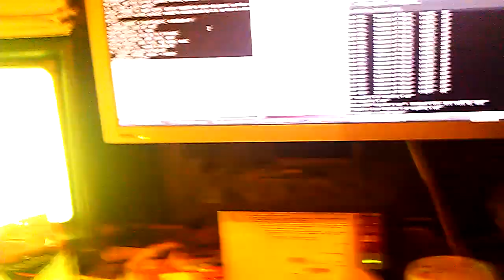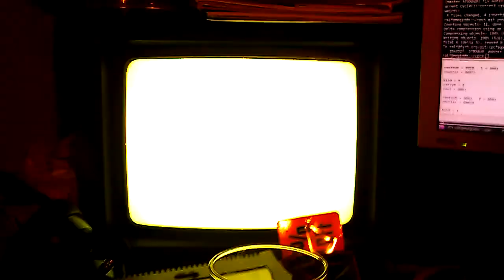Level on tape input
More information on the levels on the line input of my CPC FPGA board. Basically, the circuit seems too slow to rise so the highs are shorter...